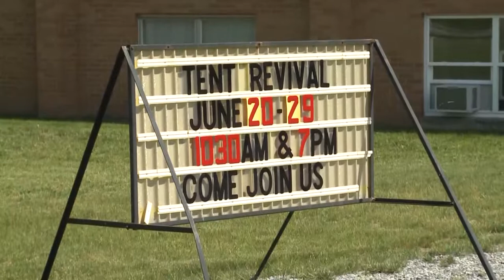City Wide Tent Revival